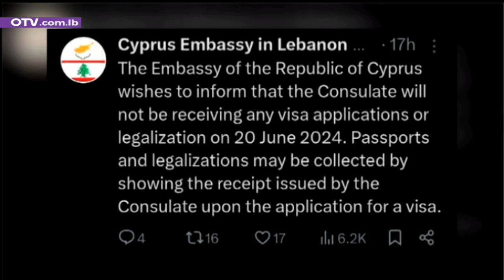هذه هي حدود المساعي الدولية! - النشرة المسائية ليوم الخميس 20 حزيران 2024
لبنان في قلب الحرب.
ليس في هذه العبارة اي جديد، فهذا هو الواقع منذ 8 تشرين الاول 2023، اي منذ اليوم التالي لطوفان الاقصى، والا ماذا تعني الاعداد المتزايدة يوماً بعد يوم للشهداء والضحايا، فضلاً عن مشاهد الخراب والدمار، ليس فقط في البلدات والقرى الحدودية، بل في عدد كبير من المناطق اللبنانية الاخرى. اما المساعي الدولية، ولاسيما الاميركية، فجلَّ ما تسعى اليه اليوم، هو منع توسيع المعارك او تمددها، لا وقف العمليات العسكرية وولوج باب الحل. واذا كانت الجولة الاخيرة لآموس هوكستين لم تفضِ الى النتائج المرجوة، فالابواب مشرعة راهناً لمحاولة يقوم به انتوني بلينكن، عسى ان تلقى الصدى المطلوب لدى الجانب الاسرائيلي، الذي يحول حتى الآن دون الهدنة في غزة، وتالياً دون التهدئة في الجنوب.
وفيما لبنان في قلب الحرب، كل ملفاته الداخلية باتت مربوطة عملياً بسير المعركة، من حيث يرضى اللبنانيون او يرفضون. فالرئاسة فارغة في انتظار الحرب، وكذلك انتظام العمل في المؤسسات السياسية والادارية، وإطلاق مسار النهوض من الأزمة التي تكاد تبلغ من العمر خمس سنوات.
أزمة، أضيف اليها في الساعات الاخيرة، توتر لبناني-قبرصي، بعد رد فعل نيقوسيا اثر المواقف الاخيرة التي ادلى بها الامين العام لحزب الله السيد حسن نصرالله، والتي حذر فيها الجزيرة من تبعات مساعدتها لاسرائيل.